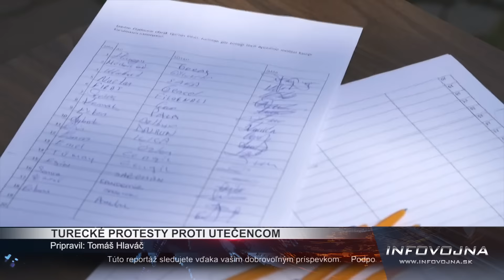TURECKÉ PROTESTY PROTI UTEČENCOM